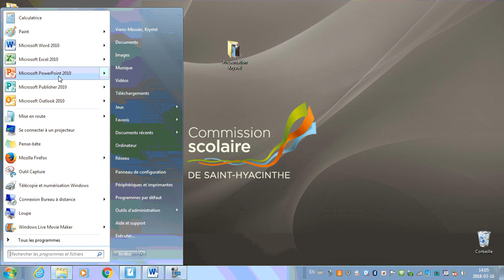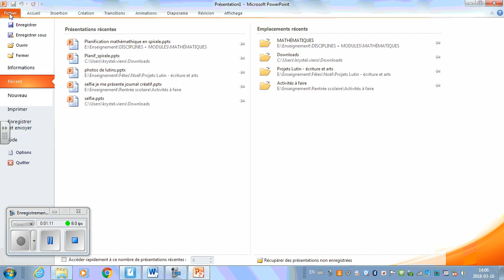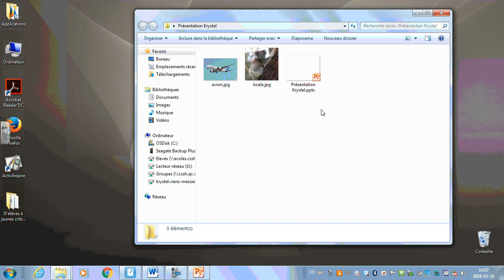3 Enregistrer PowerPoint dans un dossier